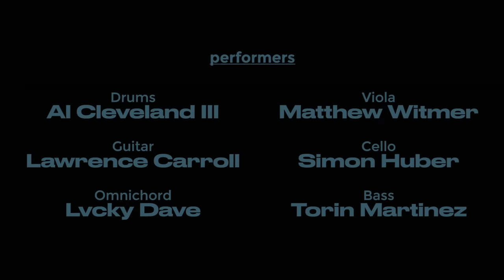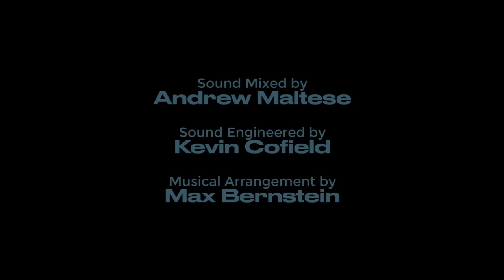Bryce Vine - Drew Barrymore (Acoustic) [Flood Original Tracks]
Lyrics:
[Verse 1]
I want this forever
Just you in the grotto
With nothin' but your nights on
Keep the fuckin' lights on
Same again tomorrow
We don't need no bottle
Purple colored lipgloss
Room with the saguaro
Ain't nowhere I would rather be
Right between your holidays
Coffee on the flintstone
Jewelry on the ottoman
Baby, let me in, oh
For I get way too adamant about it

[Verse 2]
Love the way you shiver
Dig in to my shoulder blades
Feel it when you quiver
Higher level, elevate
You could be the renegade
Bonnie to a Clyde
Paris and Juliet
Legends never die
The TV hasn't worked in ages
Prolly got a shorted cable
Way too busy fucking on the sofa or the kitchen table
Is my vision hazy?
You look like you're someone famous

[Chorus]
'Cause you're the next Drew Barry
And I want more, yeah
And all these other girls keep wonderin' what I fuck with you for
'Cause you're the next Drew Barry, yeah

[Verse 3]
'Cause you're something like the summer
Kinda like a hurricane
Sweepin' through the desert
Hot Americana rain
Finally wearing nothing but my Lauryn Hill shirt
It's kinda baggy on you, baby but it work
The AC hasn't worked in ages
I could prolly read the label
Way too busy fucking on the counter or the coffee table
Am I hallucinating?
Why do you look hella famous?